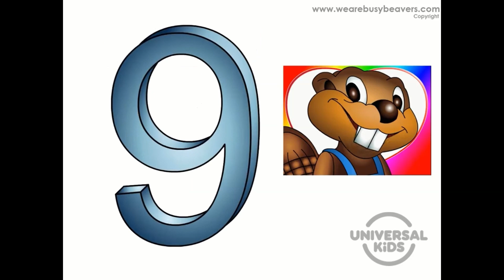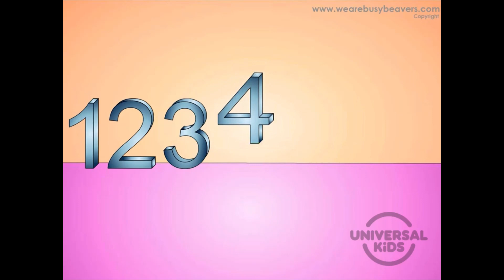Busy Beavers Video Edition | Numbers 1 2 3! | Music Song